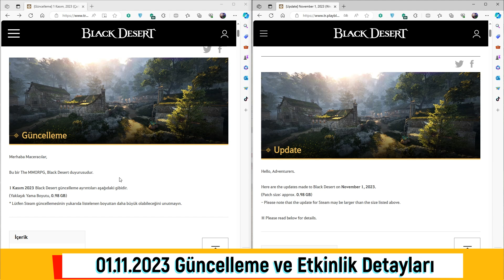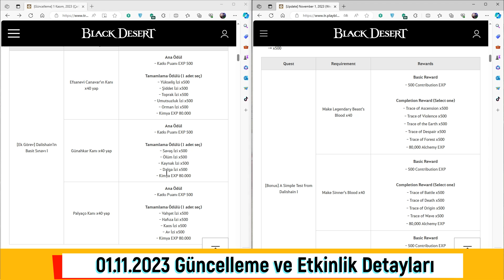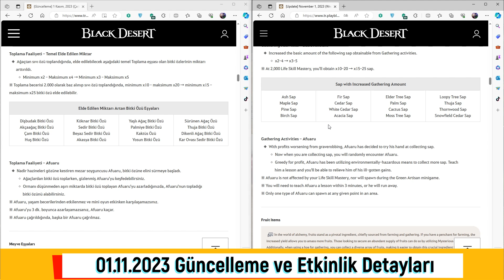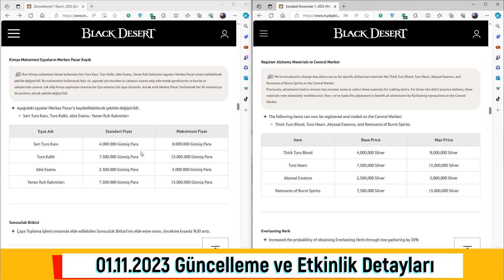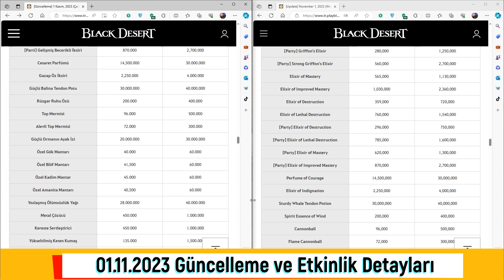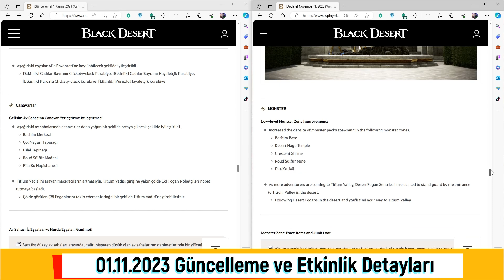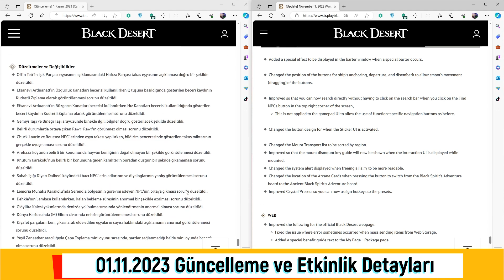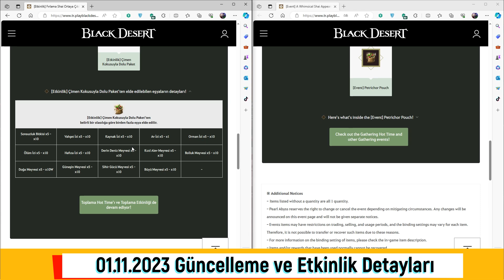[Güncelleme] 1 Kasım, 2023 (Çar) Güncelleme Ayrıntıları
Etkinlik 1. Asya Şampiyonası’nın Sıcak Heyecanı ile Hot Time & Özel Giriş Ödülleri!
Etkinlik Süresi : 1 Kasım 2023 (Çar) Bakımı sonrası - 22 Kasım 2023 (Çar) Bakımı öncesi

Etkinlik 2. Uzman Yaşam Tutkununun Rotası! [Toplama]
Etkinlik Süresi : 1 Kasım 2023 (Çar) Bakımı sonrası - 29 Kasım 2023 (Çar) Bakımı öncesi

Etkinlik 3. Fırlama Shai Ortaya Çıktı!
Etkinlik Süresi : 1 Kasım 2023 (Çar) Bakımı sonrası - 15 Kasım 2023 (Çar) Bakımı öncesi

👇 OYNATMA LİSTELERİ 👀

📖 KİTAP GÖREVLERİ 📖

📞 ETKİLEŞİM MERKEZİ 📲